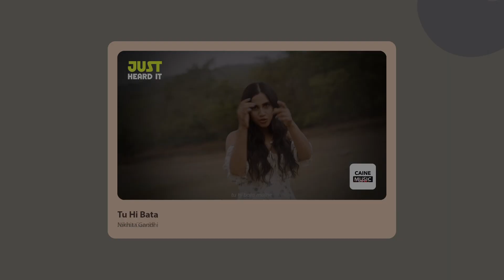Caine Music | JHI - Episode 27 | Hip Hop Tamizha | Marakuma Nenjam | A R R | STR | GVM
'Just Heard It' is a show on this Channel, that will discuss the music that I have heard in the last week and found to be interesting. I will be talking about what I felt while listening to those songs, what it reminds me of, and stuff. Feel free to drop your comments and the music you heard last week. Let me know if you liked it too.

Video Timestamp:
00:00 - Hello
00:24 - Song 1
00:58 - Song 2
01:37 - Song 3
02:23 - Song 4
03:15 - Song 5